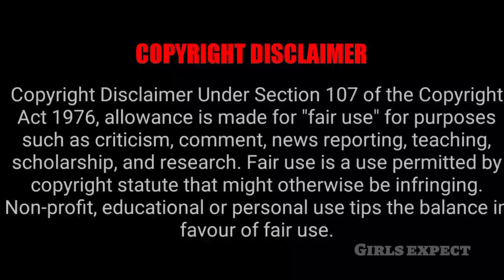பிரபல Serial Hero Unexpected Update 🔥🔥🔥